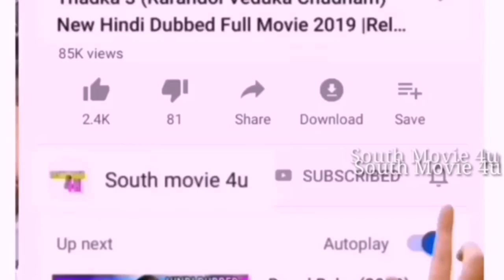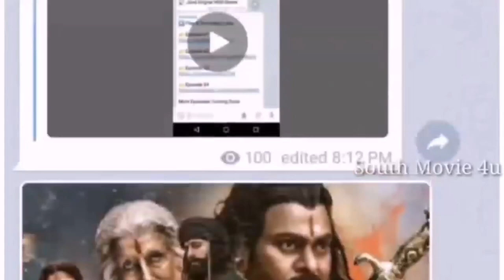Nagarvalam (2019) New Hindi Dubbed Full Movie Release Date, Upcoming South Hindi Dubbed Movie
Nagarvalam (2019) New Hindi Dubbed Full Movie